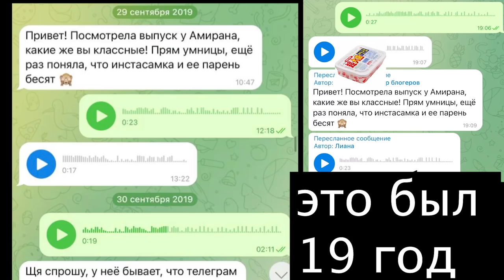История про конфликт и ссору с Инстасамкой *надоело молчать*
Лианы
 МОЙ :